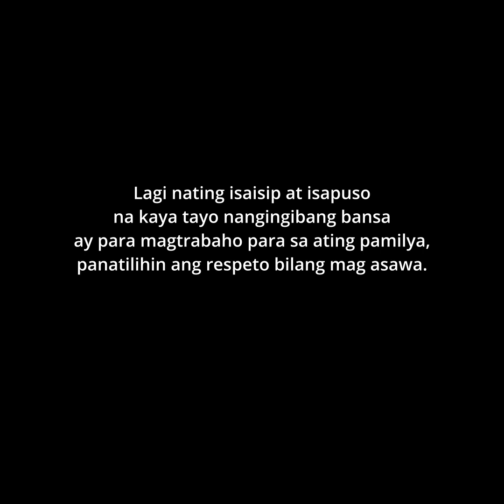Single sa Abroad, May Asawa sa Pinas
Kailangan bang mag-iba ng katauhan kapag nasa ibang bansa? Bakit meron ibang hindi makuntento sa asawa sa Pinas at naghahanap ng ibang pagkaka abalahan sa abroad, ikaw isa ka din ba sa kanila?